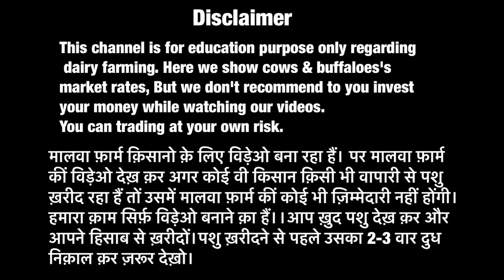देख़ो गायें कैसे लोड करीं जातीं हैं ट्रक में।HF cross cow in Haryana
मालवा फ़ार्म क़िसानो क़े लिए विड़ेओ बना रहा हैं। पर मालवा फ़ार्म कीं विड़ेओ देख़ क़र अगर कोई वी किसान क़िसी भी वापारी से पशु ख़रीद रहा हैं तों उसमें मालवा फ़ार्म कीं कोई भी ज़िम्मेदारी नहीं होंगी।आप ख़ुद पशु देख़ क़र और आपने हिसाब से पशु ख़रीदों।।  हमारा क़ाम सिर्फ़ विड़ेओ बनाने क़ा हैं।।

Cow Lover-♥️-🐄 🐂 🐃
Thanks for visiting our channel